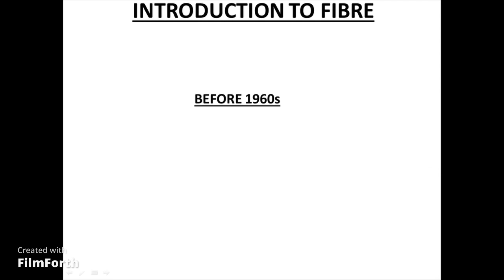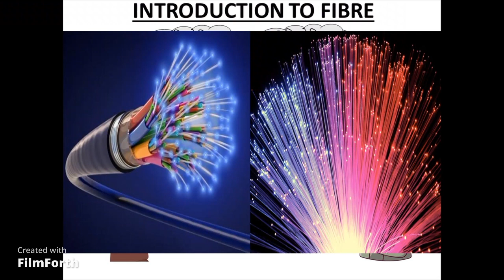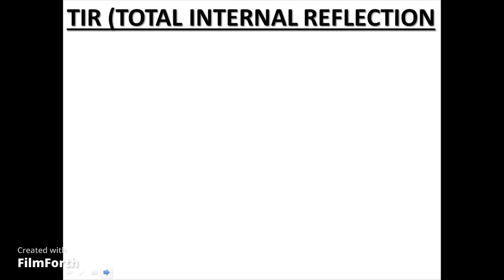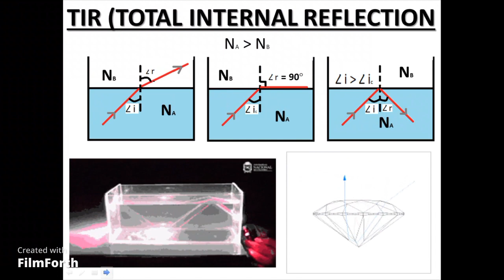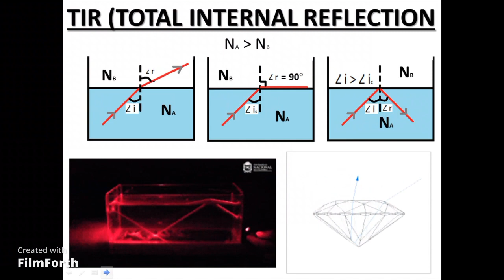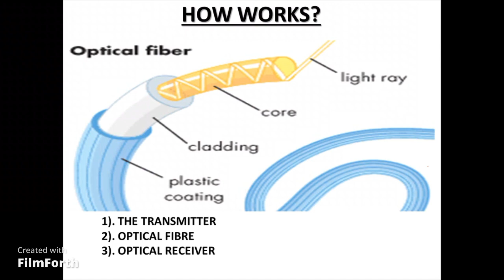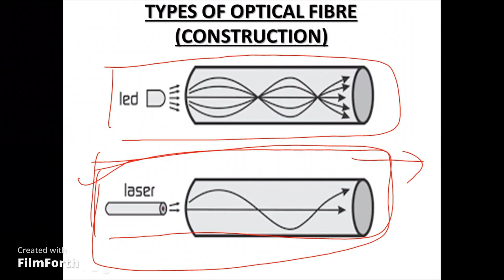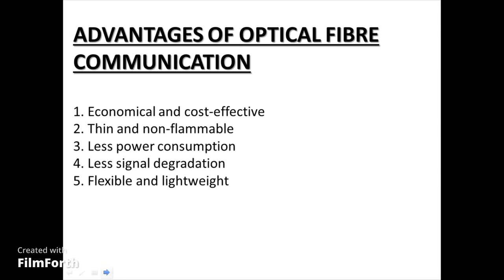BASIC UNDERSATNDING ABOUT OPTICAL FIBER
This video contain basic information about optical fiber and their working principle